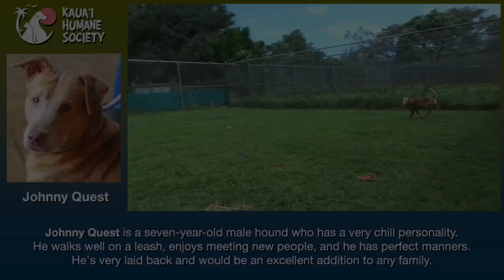Meet Johnny Quest a Hound currently available for adoption! 4/11/2023 9:05:59 PM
Aloha friends!  I’m on a quest to find my forever family!  My name is Johnny Quest and I’ve been told that I’m one of the most loveable dogs you will ever meet!  I’m a 7 year old gentle male Hound mix and I weigh about 50 lbs.  I walk well on a leash and I love meeting new people.  I don’t react around other dogs…I have perfect manners.  I’m a laid back total sweetheart of a dog that would make a perfect addition to your family.  Will you help me on my quest for the perfect family?  Stop by the shelter today!  I would love to meet you and show you some love.